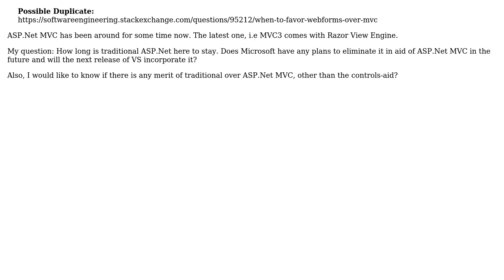Software Engineering: Traditional ASP.Net WebForms vs ASP.Net MVC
With thanks & praise to God, and with thanks to the many people who have made this project possible! | Content (except music & images) licensed under CC BY-SA | Music | Images & others | With thanks to user yannis user Pankaj Upadhyay and the Stack Exchange Network Trademarks are property of their respective owners. You are responsible for your own actions.